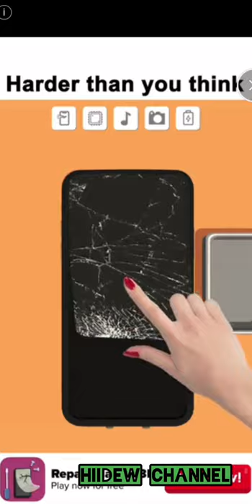Join Clash SuperSonic Studios Android Gameplay Level 31-40 Walkthrough